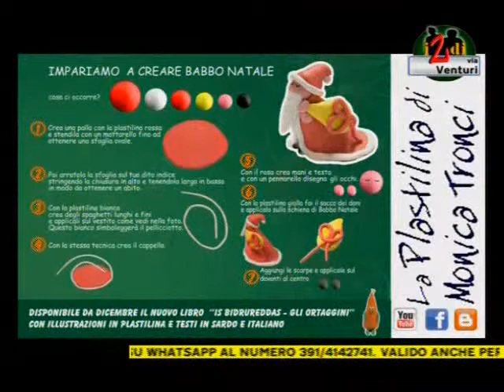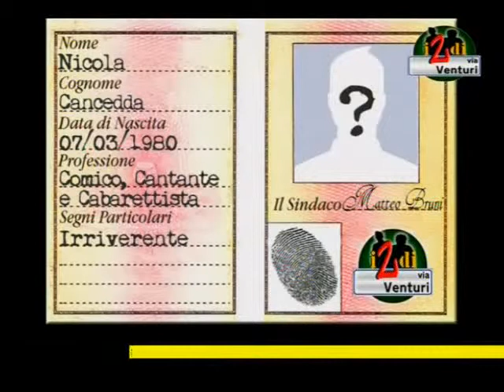I 2 Di Via Venturi - Puntata Speciale di Natale p.2 - Nicola Cancedda